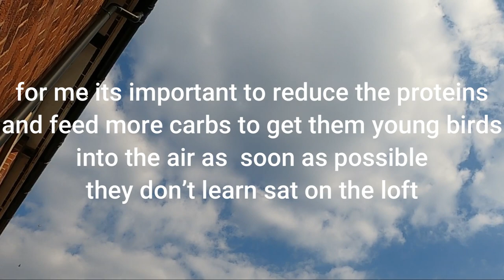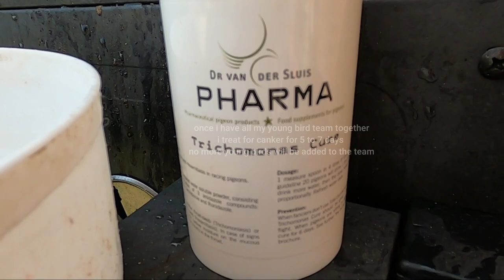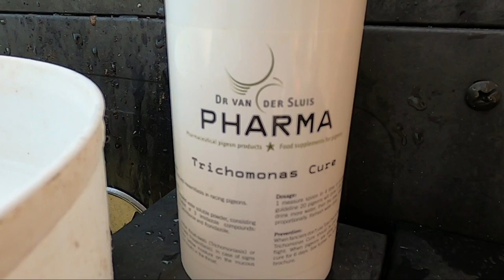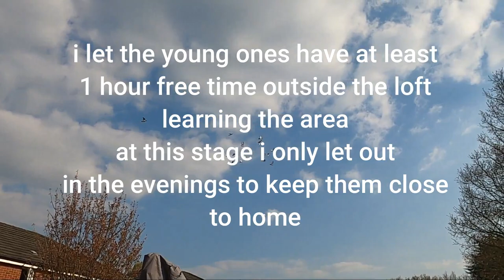#2021 young pigeons racing pigeons belgium racing pigeons breeding 2021 racing pigeons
#1 month after weaning the young ones are learning the drill
racing pigeons
breeding 2021 racing pigeons
young bird racing
darkness system